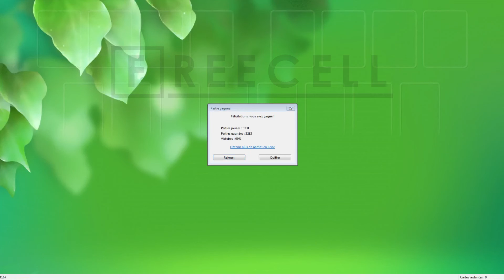Solution to freecell game #4167 in HD